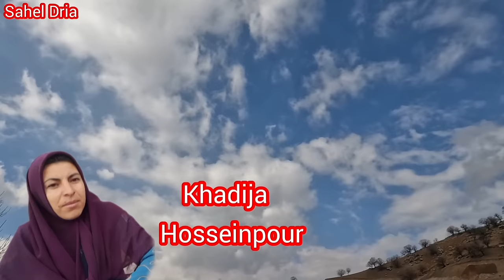Life in the mountainsthe struggle of Hadi and Khadijahs family withhardships and hope for the future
In this documentary, the family of Hadi and Khadija, who live in a mountain hut, is narrated. This family has two children named Najala and Artan. Life in the mountains is very difficult for them.

At the beginning of the documentary, Hadi and Khadijah decide to clean and collect food from the kitchen blocks. With great effort and effort, they gradually collect the corroded parts and cover the damaged blocks with plaster and improve them.

But Hadi is still fighting a serious illness. However, he still tries to think of his family and provide them with a better life. He trusts in his strong will and plans to go to the hospital to be admitted and receive proper treatment.

At the end of the documentary, Hadi and Khadija's family, with all the difficulties and hardships of life in the mountains, continue to try to move forward together and build a better life. This documentary shows that with strong determination, one can easily progress even in difficult situations.